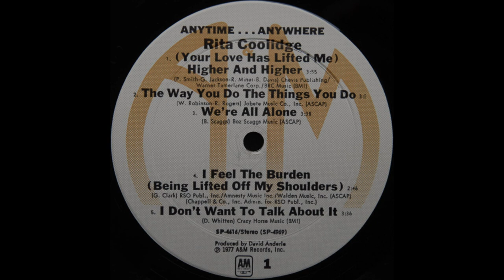Rita Coolidge - We're All Alone (1977) HQ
"We're All Alone" is a song written by Boz Scaggs, which he introduced it on his 1976 album Silk Degrees. It became a hit for Frankie Valli the same year. The next year it was a top-ten hit for Rita Coolidge in the US and the UK.

The Rita Coolidge version of "We're All Alone" was featured on the album Anytime...Anywhere released in March 1977. Her version had the greatest charting and sales success. It was the first of Coolidge's two Adult Contemporary #1 hits – the second would be "All Time High". It peaked at #7 on the Billboard Hot 100 and #5 on the Cash Box Top 100. The track also received enough airplay in the Country & Western market to reach #68 on the C&W chart.